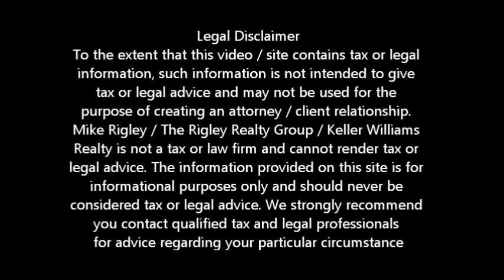New Fannie Mae Guidelines Yuba City Short Sale Agent and Default Advocate Mike Rigley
Yuba City Short Sale Agent and Default Advocate Mike Rigley brings you the latest Yuba City short sale information. Today he discusses New Fannie Mae Short Sale Guidelines

Looking for Yuba City short sale information? You have come to the right place. Mike Rigley Certified Default Advocate, Distressed Property Expert and your short sale specialist here thank you for joining us. Today let's talk about the new Fannie Mae Short Sale Guidelines

Fannie Mae announced today that it is directing servicers to expedite short sale transactions and improve transparency on short sale reviews. The new guidelines are part of the Federal Housing Finance Agency's Servicing Alignment Initiative to better match the servicing and loss mitigation standards of Fannie Mae and Freddie Mac.

Under the new guidelines, servicers will be required to acknowledge receipt of a short sale offer within three business days and notify the borrower within five business days if the information is incomplete. Within thirty days, the servicer must send an evaluation notice or notify the borrower that the offer is still under review. If the offer cannot be fully evaluated within 30 days, the servicer must update the borrower on the status each week thereafter. Servicers will also be required to keep Fannie Mae apprised if a short sale evaluation takes longer than 30 days.

 Now don't get evaluation confused with approval. Under the new guidelines Fannie and Freddie still have up to 60 days after a complete Borrower Response Package or BPR to respond to the borrower. Notice emphasis on complete. Experience tells us that the package can be rejected for even the tiniest of details further delaying the process and extending the time to receive approval.

Truth be told, we do not expect the impact of the new guidelines to affect our Fannie short sales in Yuba City. Our average for approvals right now is 44 days so the new guidelines really won't make much of a difference to us. What it does do is help those less experienced short sale agents get their deals approved.

For a complete outline of the new guidelines give us a call and we will send them to you free of charge